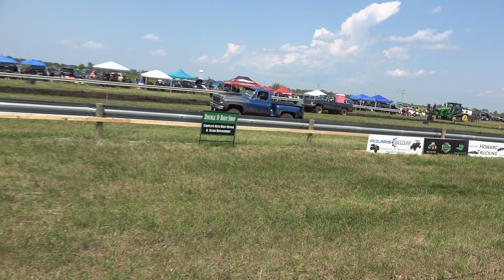Street Rod Class Race 28 July 22, 2023 Woonsocket, SD Mud Drag